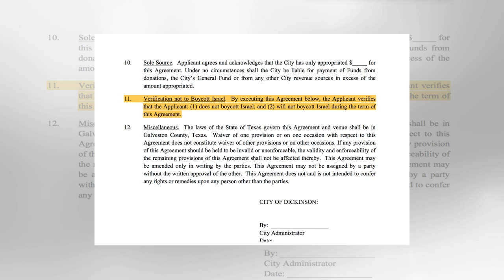Texas city will give you hurricane aid if you promise not to boycott israel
Don't forget subscrice this channel